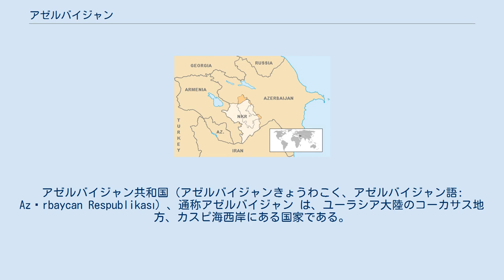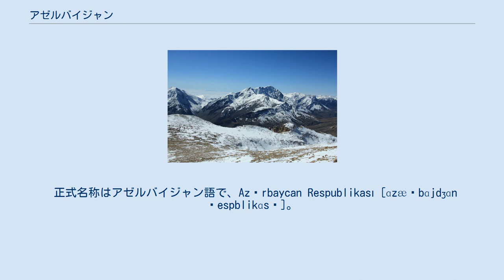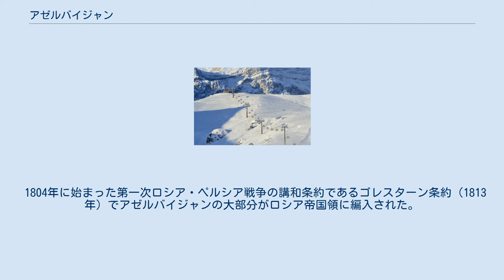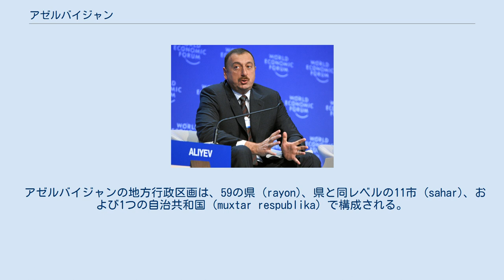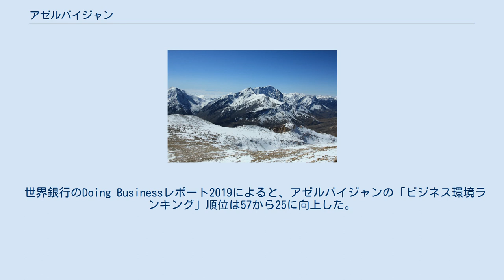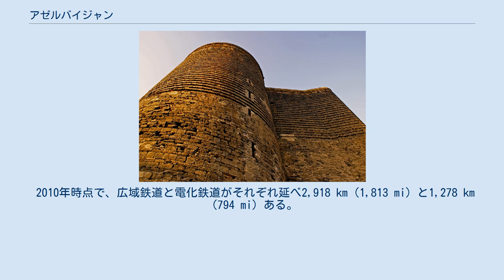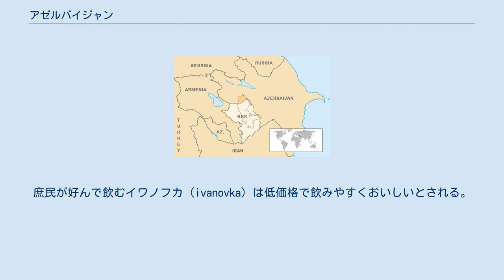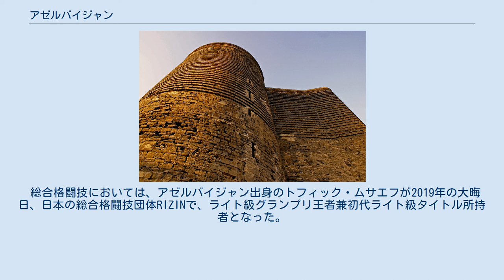アゼルバイジャン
アゼルバイジャン共和国（アゼルバイジャンきょうわこく、アゼルバイジャン語: Azərbaycan Respublikası）、通称アゼルバイジャン は、ユーラシア大陸のコーカサス地方、カスピ海西岸にある国家である。
東ヨーロッパと西アジアの交差点に位置する。
陸上で国境を接する国としては、北にロシア連邦、北西にジョージア、西にアルメニア、南にイランに囲まれている。
アルメニアを挟んだ飛地であるナヒチェヴァンもイランと南と西で接し、北西10キロメートル（6.2マイル）にはトルコとの国境がある。
カスピ海対岸にはカザフスタンとトルクメニスタンがある。
 アゼルバイジャン西部にあるアルメニアの飛地ナゴルノ・カラバフはアルメニア人勢力が統治しており（アルツァフ共和国）、その周辺のアゼルバイジャン領を含めて、アゼルバイジャンとアルメニア勢力が支配権を巡り抗争してきた。
 アゼルバイジャンは単一の半大統領制共和国である。
6つの独立したトルコ系国家の一つであり、テュルク評議会とテュルクソイ共同体およびTURKPAの活発なメンバーである。
 ソ連崩壊に伴う独立回復後、182カ国と外交関係を樹立。
国連（1992年以降）、欧州評議会、非同盟運動、OSCE、NATO平和のためのパートナーシップ（PfP）プログラムなど38の国際機関に加盟している。
このほか、GUAM、独立国家共同体（CIS）、化学兵器禁止機関の創設メンバーの一つである。
 なお、アゼルバイジャンは世界貿易機関（WTO）のオブザーバー資格も持っている。
 その傍ら、同国は現時点において発展途上国であり、人間開発指数は87位である。
経済発展率 と識字率が高く、失業率も低い。
しかし、1993年から政権を握っている与党である新アゼルバイジャン党は、権威主義的な統治体制と、市民の自由、特に報道の自由と政治的弾圧に対する制限を強化するなど、アゼルバイジャンの人権記録を悪化させていると非難されてきた。
 同国は人口の約97%がイスラム教徒である が、アゼルバイジャンの憲法では公的な宗教は宣言されておらず、少数であるがロシア正教会等のキリスト教徒や山岳ユダヤ人コミュニティも存在し、信教の自由が保障されている。
主要な政治勢力は全て世俗主義である。
 1918年にアゼルバイジャン民主共和国が独立を宣言し、初の世俗的な民主的イスラム教徒多数国家となった。
1920年、アゼルバイジャン・ソビエト社会主義共和国としてソビエト連邦に編入された。
 現代のアゼルバイジャン共和国はソ連が解散する直前の1991年8月30日に独立を宣言した。
1991年9月、紛争地域であるナゴルノ・カラバフ地域のアルメニア人の大多数が脱退し、アルツァフ共和国が誕生した。
1994年のナゴルノ・カラバフ戦争の終結に伴い、この地域とその外側にある7つの隣接地域が事実上の独立を果たし事実上アルメニアの統治下に置かれた ものの、これらの地域は国際的にアゼルバイジャンの一部として認められていた。
2020年9月27日に勃発したアルメニアとのナゴルノ・カラバフ紛争では優位に戦いを進め、11月10日より発効した停戦合意でアルメニアが30年間支配下に置いてきたアルツァフの領土の大部分を取り戻し、事実上の勝利を収めた。
 正式名称はアゼルバイジャン語で、Azərbaycan Respublikası [ɑzæɾbɑjdʒɑn ɾespblikɑsɯ]。
カタカナの大まかな発音は、「アゼルバイヂャン・レスプブリカス」。
 日本語の表記はアゼルバイジャン共和国、通称アゼルバイジャン。
英語表記ではRepublic of Azerbaijan。
 その語源はアケメネス朝ペルシアのメディア総督（サトラップ）のアトロパテスに由来する説と、ペルシャ語で火を意味する「Azar」と土地を意味する単語に由来する説がある。
 現在のアゼルバイジャン共和国に当たる地域の紀元前後には、ウディ人の祖先と見られるアルバニア人の国家（カフカス・アルバニア王国）が成立していた。
 歴史的には、イランの東アーザルバーイジャーン州、西アーザルバーイジャーン州とともにイラン高原を支配する政権の統治下にあることが多かった。
もともとはイラン系の人々が住んでおり、南のイラン高原側と同じくゾロアスター教の拝火壇などの宗教施設が多数建立されていた。
 7世紀にアラブの支配下に入ったのちも住民はゾロアスター教徒が多く、シーア派の信徒たちも含めてイスラム教への...